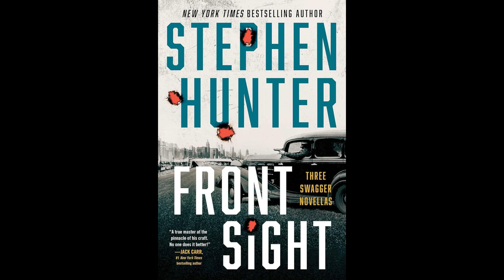"Front Sight" by Stephen Hunter review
Front Sight-Three tales of the deadly Swagger gunfighters